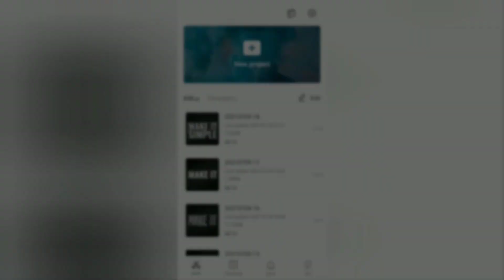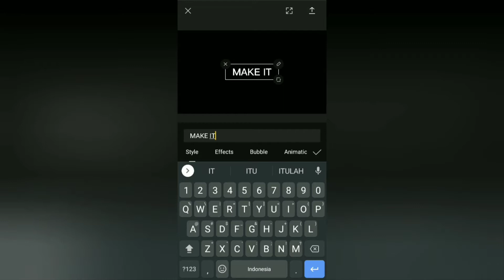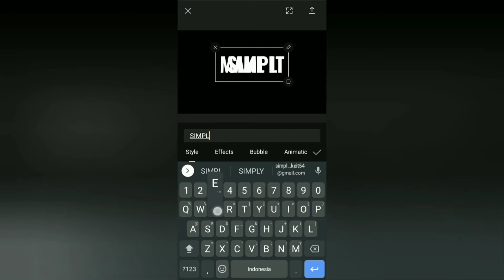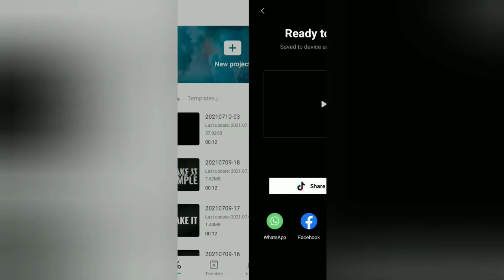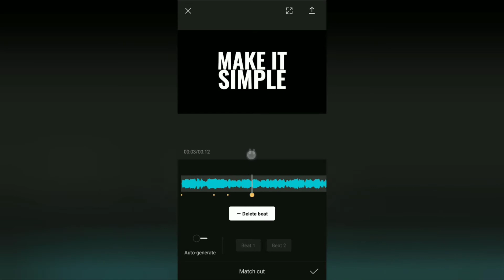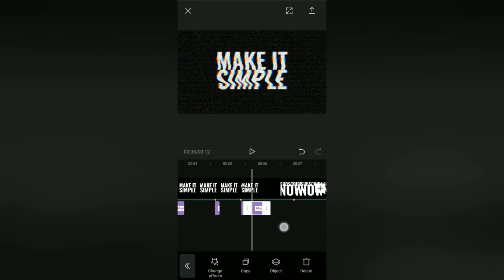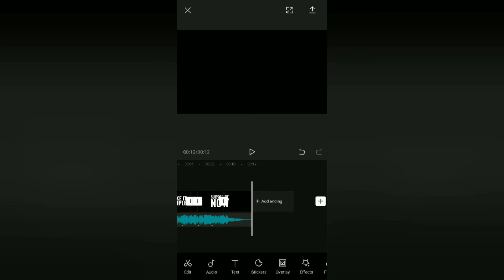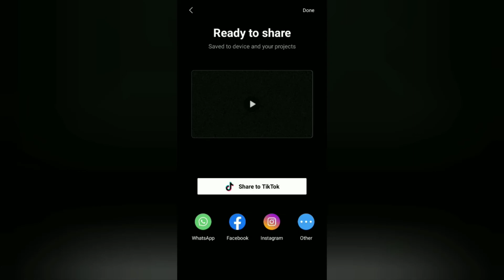How to Make a YouTube Intro Video with Glitch Effect in CapCut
How to make intro video for YouTube on CapCut. Intro is the opening or the beginning of a video which usually has a short duration and not too long. Some people think that using an intro at the beginning of the video will make the video more interesting.

There are tons of editing techniques and effects to create intros for YouTube videos. One of the most frequently used effects for making intro videos is Glitch. The glitch effect itself is a filter that can give an image or video a "broken" effect on purpose, as if something went error on the screen causing image and color distortion.

To make glitch effect on video, you can use one of the video editor applications for mobile devices that has the most complete features called CapCut. You can download and install the CapCut application for free on your smartphone via the Play Store or App Store.

How to add glitch effect in CapCut to make an intro video is very easy because you only need to do it with one click. Moreover, there is more than one glitch effect that the CapCut application has, so you can freely choose the one you like.